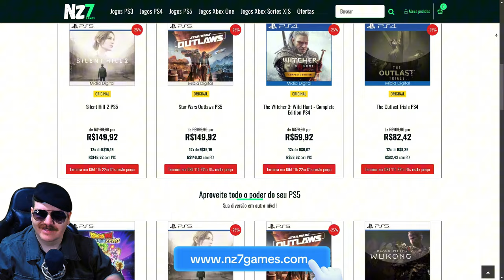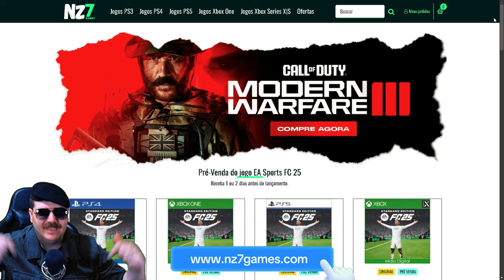OS JOGOS DE TIRO COM CAMPANHA VOLTARAM A FAZER SUCESSO